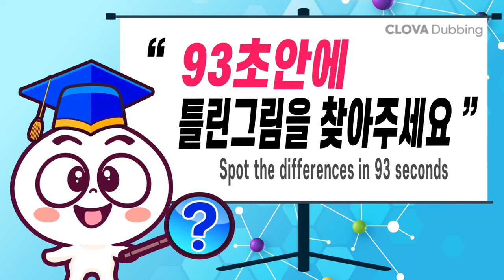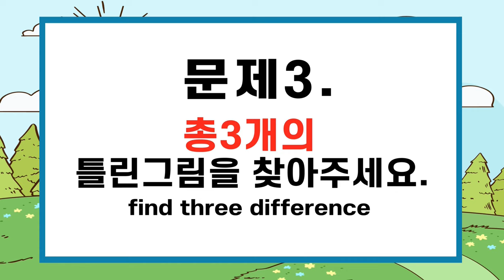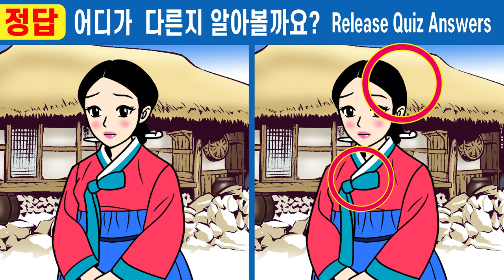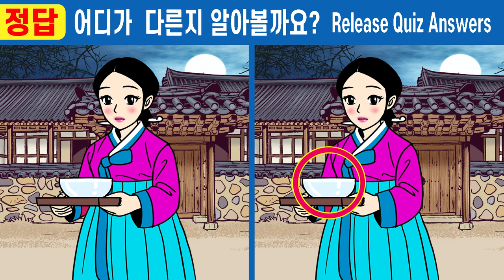【틀린그림찾기】다찾으면 상위5% 집중력천재!ㅣ눈썰미백단도 1개밖에 못찾아요ㅣ【치매예방/집중력테스트】#437 머슴 만석이와 아씨 18화